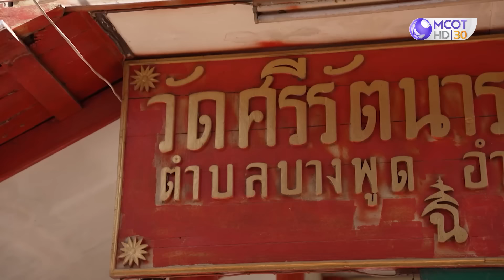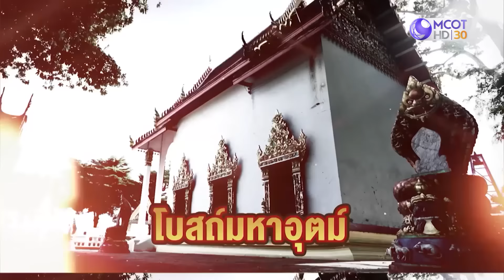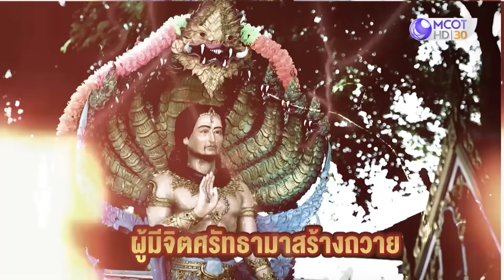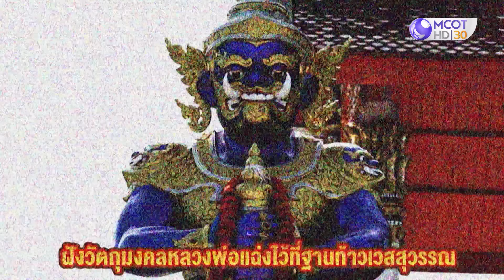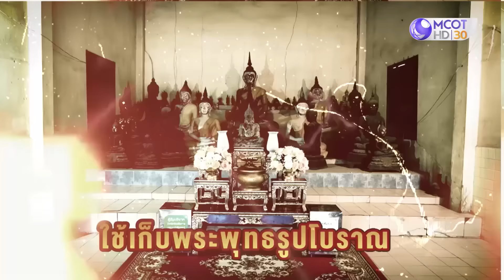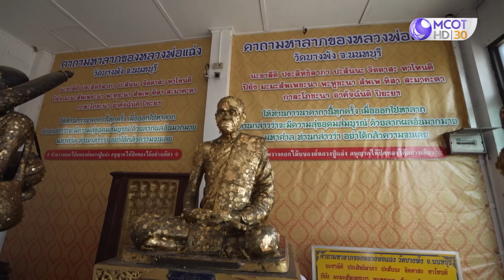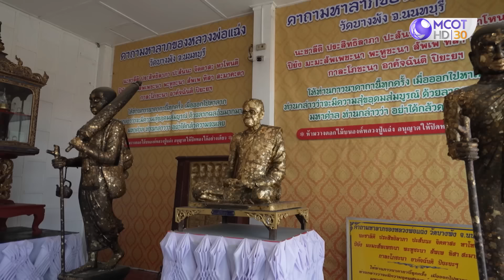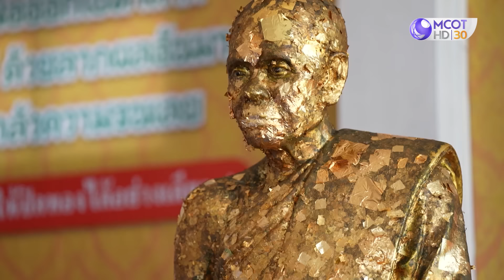ชมศาสนสถานอันศักดิ์สิทธิ์ ที่ชาวบ้านนับถือ ของวัดบางพัง (27 ม.ค. 67) | ศักดิ์สิทธิ์ คงกระพัน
"ศักดิ์สิทธิ์ คงกระพัน [27 ม.ค. 67]
ชมศาสนสถานอันศักดิ์สิทธิ์ ที่ชาวบ้านนับถือ ของวัดบางพัง
ติดตามรายการ ศักดิ์สิทธิ์คงกระพัน ได้ทุกวันเสาร์ เวลา 13.00 น. ทางช่อง 9 กด 30"